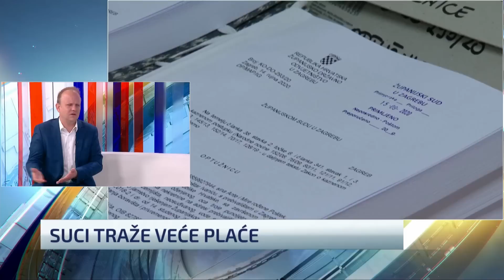“Ovu situaciju je stvorio sam DORH, Hrvoj Šipek i Marušić su jednako krive”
Predsjednik Odbora za pravosuđe, SDP-ov zastupnik Mišel Jakšić, gostovao je u Novom danu gdje je komentirao odlazak bivše ravnateljice Uskoka Vanje Marušić kao i sjednicu Odbora za pravosuđe na tu temu. Naglašava, ipak, da sjednica nije ništa rasvijetlila: "Ne, ali to više nije ni važno, koliko god bilo grubo. Potvrdilo se da u cijelom pravosudnom sustavu imamo nered, to nije osobno, i ti ljudi plivaju kako plivaju. Činjenično stanje je da je ovu bizarnu situaciju stvorio DORH sam i ne pada mi napamet držati štangu Hrvoj Šipek i Marušić jer su jednako sudjelovale u stvaranju situacije, jednako su krive obje. Situacija je od početka bizarna."